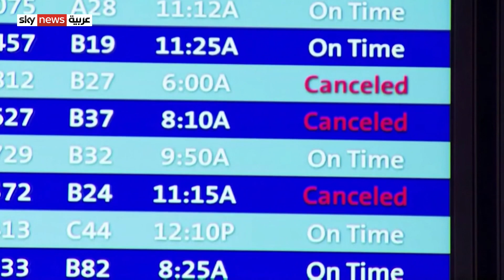"أوميكرون" يكبد شركات الطيران الأميركية خسائر كبيرة هي الأسوأ في تاريخها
توقع مسؤولون في قطاع الطيران بالولايات المتحدة أن تستمر الخسائر حتى بداية العام المقبل بسبب انتشار المتحور أوميكرون..
وتأمل شركات الطيران بأن تتمكن عقب تغير الإجراءات المتعلقة بالحجر الصحي، من إعادة جزء من موظفيها إلى العمل وإنقاذ مئات الرحلات التي تلغيها يومياً.

كورونا أوميكرون الطيران#